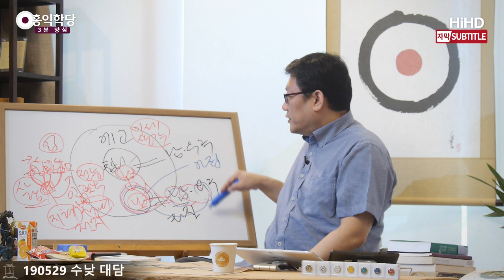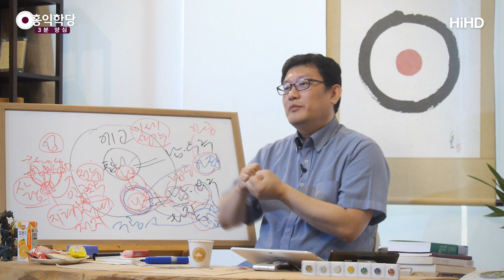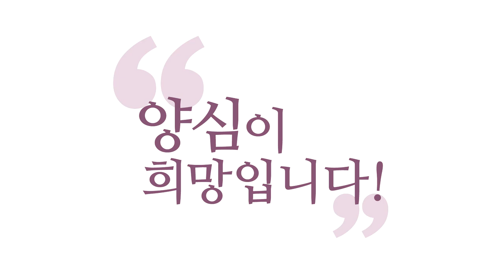[3분 양심] 아집과 법집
(190529 수낮 대담) 에고에 빠지는게 아집(我執)이죠. 그러면,
그 에고외에 나 밖에 남과 우주가 있다고
느끼는 건요. 이걸 법집(法執)이라고 그래요.
뭐냐하면 법이라는 게 존재입니다, 여기서는 존재.
그러니까 존재에 대한 어떤 집착,
이 존재들을 자기 마음대로 고정관념 속에
보고 있는 게 존재의 집착이예요.

'이 컵은 나랑 별개이지.'라고 생각하고 계시면요.
여러분 존재에 대한 집착이예요.
존재에 대해서 여러분이 고집부리고 계신 거예요.
이게 뭔지 모르시는데 사실은.
'나 밖에 컵이 있다'라고 고집부리신다구요.
자,나 밖에 컵이 있다고 고집부리는 것, 법집.
'내가 최고다.' 하는 것, 아집.
그리고 '나와 남은 분명히 다르다.' 이게 아집입니다.

그래서 에고에 대한 착각이 있고요, 착각과 집착.
존재하는 모든 것들에 대한 착각과 여러분 고집,
집착이 있어요.
'나와 남이 둘이 아니야.' 그러면
'아니. 어떻게 내가 나지.' 아집이 있어요.
나는 내 위주로 밖에 세상을 못보기 때문에
자기가 보는 것들에 대한 그 아낌,
그런 집착이 있습니다. 사랑이 있습니다.
내가 보는 게 제일 귀해요.

솔직히 남이 뭐라고 하는 것 나한테 안 와닿잖아요.
나는 내 우주에서 내 마음만 경험하는데
내 에고가 제일 중하죠.
내 마음의 주체인 내 에고가 제일 중하기 때문에
'내 에고가 제일 중하다.' 하는 집착이 있고,
왜 나와 남이 둘이 아니라고 해도 그게 안 와닿고.

이 존재랑, '이 존재들과 당신이 둘이 아니다.'고
해도 안 와닿습니다.
그러면 굳이 나누자면, 이게 연결되어 있는데
굳이 나누자면, 에고에 대한 사랑은 아집,
존재에 대한 여러분의 고정관념들은 법집 그럽니다.
그르면 이게 언제 깨지느냐.
아공(我空)에 들 때 깨지지 않을까요?

아집은 아공에서, 법집은요?
눈치 있으면 법공(法空), 아시겠죠?
확신 속에서 나오면 더 좋을텐데요. 법공.
이게 그래서 아공, 법공이
불교에서 얘기 나오는 거에요.
아공, 법공 알아버리면 일단 견성이예요.
일단 견성이에요. 그리고 그 법공이,
아공, 법공이 심화된다라고 말해도 되고요,
아공, 법공이 사실 연결되어 있기 때문에.

굳이 따지면 법공 쪽에서 법공의 극치까지 가면
뭐가 나오냐면 구공(俱空)이라는 게 나와요.
그래서 구공은 법공의 극치입니다.
법공의 극치가 가면 구공이 나온다.
이정도만 놓고 보자고요.
이 세상이 괴로운 것은 나 때문에 괴롭습니다.
내가 존재하니까.

죽을 것 걱정도 왜 걱정되나요?
나 혼자 죽어야 되니까, 쓸쓸하게. 괴로우시죠?
이 세상 겪는 모든 일이 남의 입장은 모르겠어요.
난 내 입장 밖에 모르니까. 내가 붙어 있어서 괴롭죠.
이 에고라는 게 붙어 있는 한은 괴로워요.
에고 떼면 되게 편해집니다.
'남일이다.'하고 보면 편해요.
'내 일이다.'하면 꼬입니다.

세상사 정말 자명합니다, 여러분이 다 남일로 보시면.
'야 그거 안돼. 내가 너 되면, 네가 그 사업해서 되면
내가 장을 지진다.' 그래놓고, 자기가 사업 벌일 때는
막 '하느님, 부처님'.
우주가 특별히 나만 더 챙겨줄 것 같은
뭔가 그런 마음.
왜? 내가 제일 귀하다고 느끼니까 발생하는 망상이죠.

왜? 우주에서는 내가 나밖에 못 느끼니까.
아니 드라마를 켰는데 지금 이 관점에서 밖에
우주를 안보고 있잖아요. 그러면 주인공이 누구예요?
나죠. 그러니까 자기 에고에 대해서
주인공이라고 생각하고 자기 에고를 응원하면서
에고의 승리만을 되게 이 하늘이 도와주리라
믿고 살고 있다니까요, 막연하게.
나는 나밖에 모르니까.

그리고 내 위주로 세상을 보다보니까,
사실 이 펜이나 이런 게 어떻게 존재하는지는
모르겠는데, 내 위주로 나 밖에 있는 것 같아요.
그러고 살고 있었어요. 그게 법집입니다.
왜? 에고 차원에서는 나와 남이 절대 다르다고
하니까, '나 외의 타자들이 분명히
나 밖에 있는 존재로서 존재하고 있다.'
이렇게 기본적으로 생각할 수 밖에 없잖아요.

여러분이 뭘 잘못 아신 게 아니예요.
참나가 에고를 만들어 놓으니까,
참나에서 에고가 나오니까.
시공 안은 어차피 이원성의 세계이고,
생멸이 있고 나와 남이 있는 세계예요.
그 세계 안에 들어오니까 에고가 작동을 시작했어요.

나라는 의식을 확장시켜서,
참나에 있는 나라는 의식을 확장시켜서 시공안에
나라는 의식을 더 부풀려서 만들낸 게 에고예요.
그러다 보니까 그 에고 밖은 다 뭐가 돼요?
남이 되어 버려요.
그래서 원래는 하나였는데, 한 덩어리 였던 게
시공 안에 들어오면 시공 안에는 철저히
현상계는 이원성의 세계니까
나와 남이 찢어지게 되어 있습니다, 필연적으로.

여러분이 그런 게 아니예요.
참나가 원해서 그런 것도 아니예요.
그냥 공식이 그래요.
참나가 무슨 개인적으로 '찢어야지.'
안찢을 수 있는데 찢은 게 아니라고요.
그냥 참나 안에, 어떻게 보면 참나가 원한 거죠.

참나의 공식대로 된건데.
참나가 뭐 이럴 수도 있고,
저럴 수도 있는데 안한 게 아니라.
필연적으로 그것은 참나의 근원적인
원리이기 때문에, 공식이기 때문에,
그렇게 만들어지게 되어 있습니다.
누구도 이 상황을 피할 수 없는 거예요.
시공 안에, 여러분 에고라는 것 자체가
시공 안에 들어온 참나의 아바타예요.

참나가 시공 안에 아바타로 자기를 만들어 내면,
나라는 의식이 생기면, 나라는 생각이 생기면
필연적으로 아집, 법집이 붙습니다.
이건 이 에고가 방법을 동원해서 털어내야 돼요.
털어낼 수는 있어요.
그 방법이 뭐냐? 이 공부 입니다.
영성공부, 마음공부를 안하면 안 털려요.